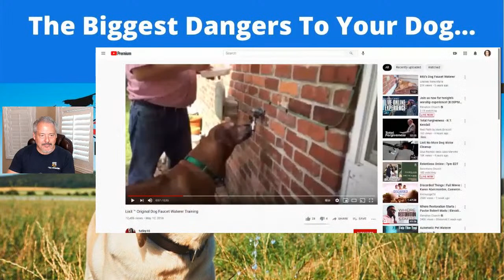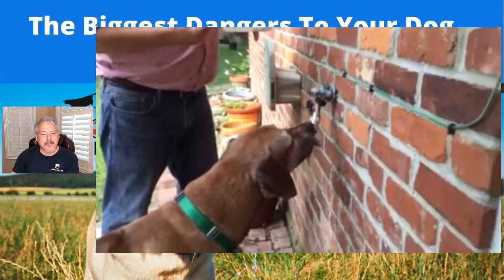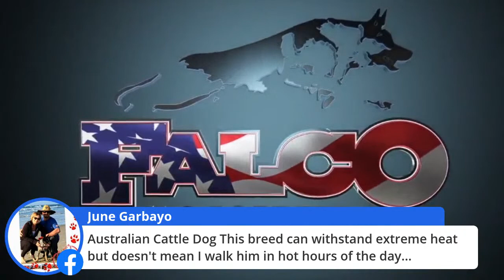The Biggest Dangers To Your Dog... Heat and Dehydration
What are some of the things you can do to protect your dog from the coming heat and avoid dehydrating your dog?